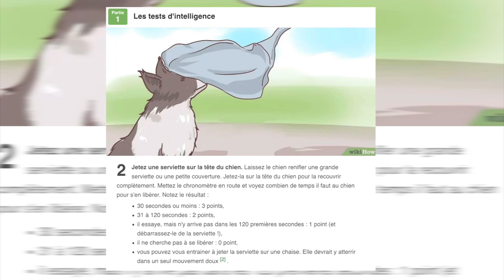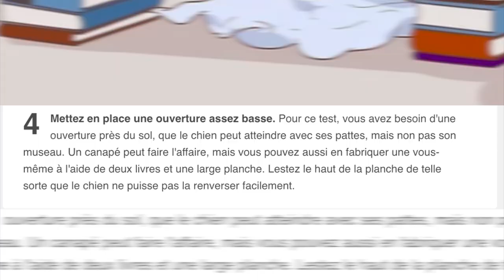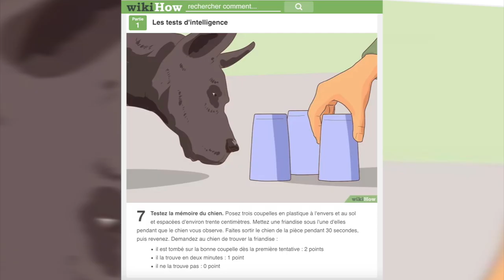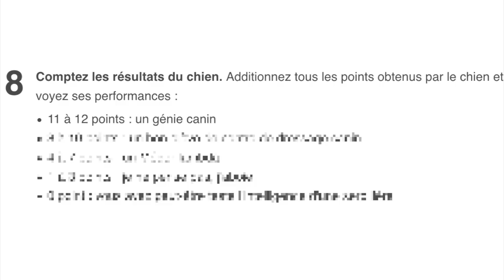JE TESTE L'INTELLIGENCE DE MON CHIEN!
J’ai tenté de tester l’intelligence de mon chien et ça à donné un résultat assez drôle! J’espère que tu avez aimé cette vidéo! Si jamais vous pouvez toujours laissé des j’aime ça m’aide toujours à faire découvrir ma chaîne! Merci beaucoup!
Lo xx